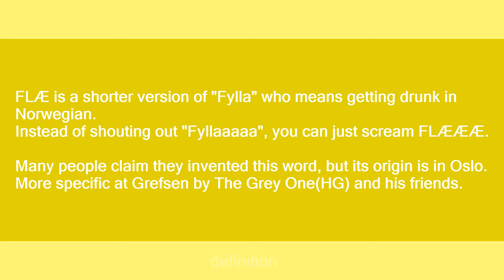FLÆ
Slang flashcards: